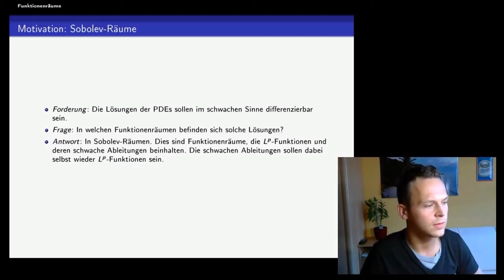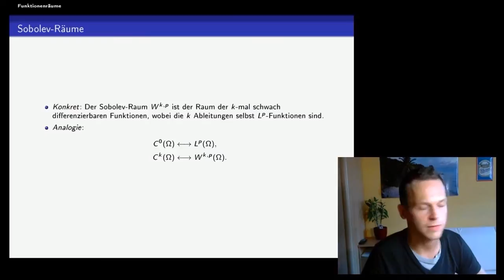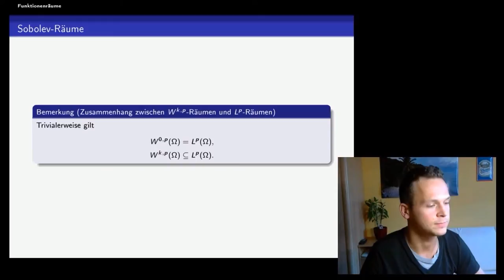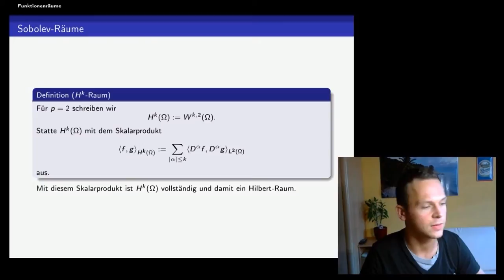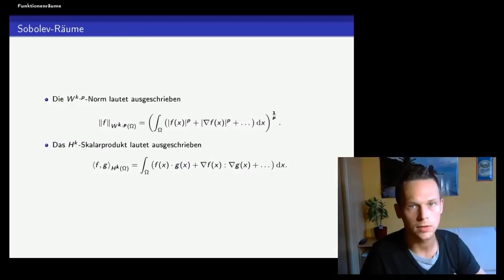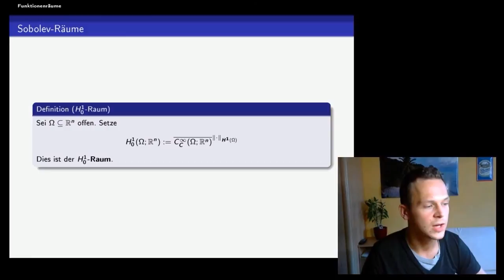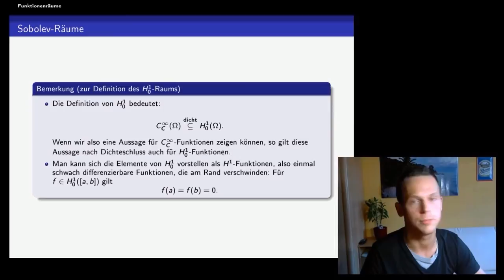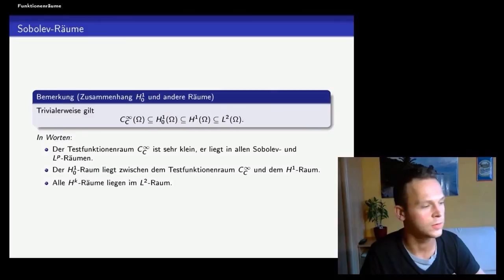Funktionalanalysis, 5.1 : Sobolev-Räume